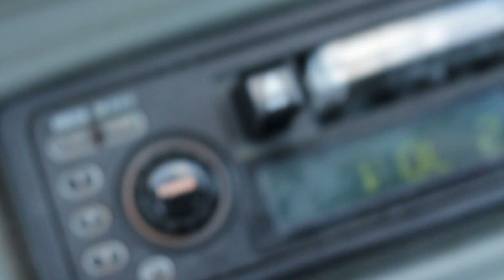Physio Therapy, Taking Peptides, Do Sports (Twingo Talks E18)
Hey, It's been a long time since our last Twingo Talks episode.
Still working on my back pain. Might even take peptides.
Thank you, Māri, for inspiring me to do this episode!